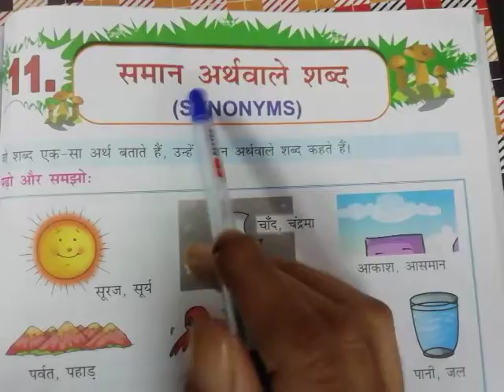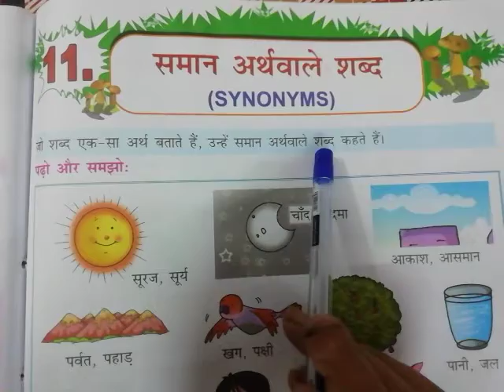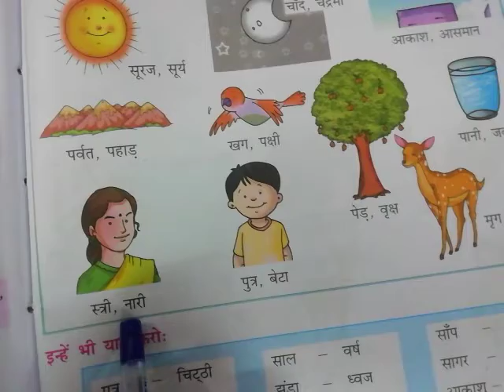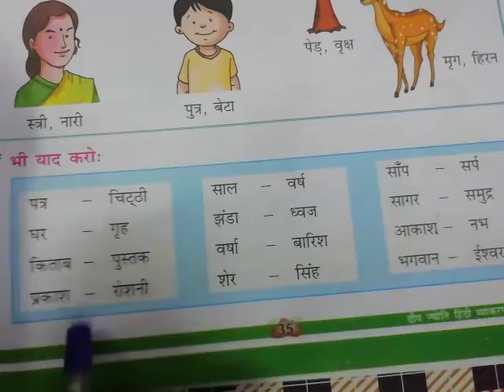Hindi Grammer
L = 11